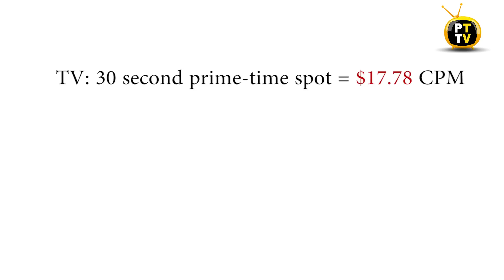How Vehicle Wraps Can Generate Leads!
Are you taking advantage of this great opportunity to build awareness in your market by using great looking vehicle signage? It’s pretty clear that vehicle advertising – decals or wraps – is a great way for remodelers to market themselves.